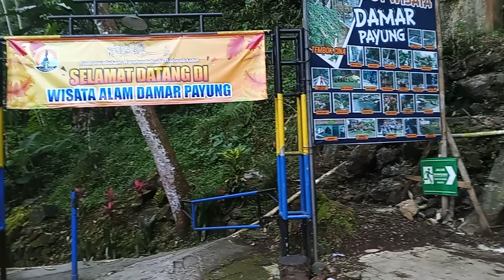wuih keren nih...wisata damar payung